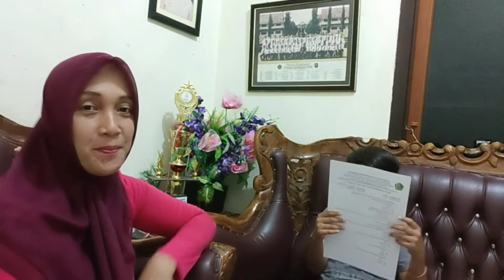Ujian Pendidikan Kewarganegaraan Rahmat Hidayah Sutrimo || Review Hasil Ujian PKn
Rahmat Hidayah Sutrimo panggilan sehari-harinya Aco sudah melaksanakan ujian Pkn di rumah, karna itu aku harus memeriksa apakah sudah benar yang dia jawab atau belum. Yuk tonton sampe habis keseruan kita dan sebutkan apakah ada yang aco salah jawab dalam ujiannya.